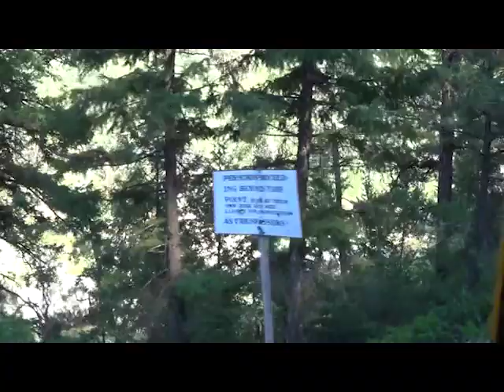Durango & Silverton Narrow Gauge Railroad (July 27, 2016)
Here's some lost videos from Durango & Silverton